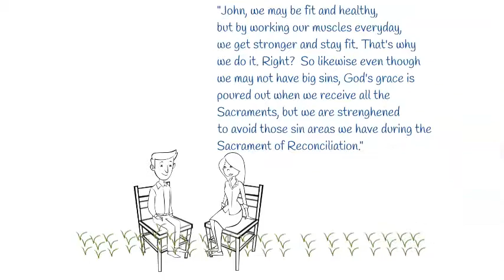Why do I need the Sacrament of Reconciliation? - All About The Grace - Episode #23